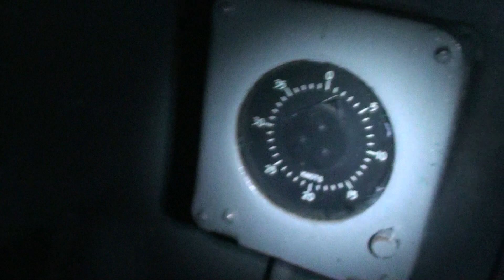Infernus Expectatus ( Hell Awaits) Paranormal Investigation of the USS Little Rock...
The war room of the Little Rock, where command came for the fleet if war was to be waged...Creepy, to realize the power this room held during the cold war...